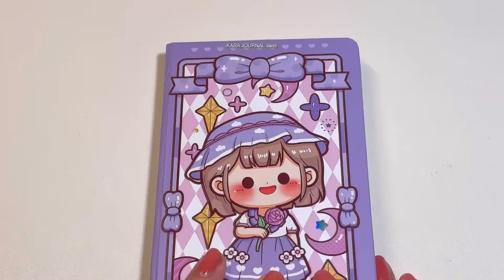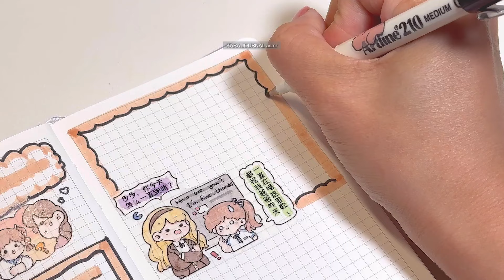stickers journaling 🤍🤎cute aki jang sticker🌈 Immersive ASMR bullet journal | EP 311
kawaii stickers | stickers journaling | ASMR journal sticker | washi Tapes | Decorating my journal | kawaii journal | antistress | 手帳拼貼 声控手帐教学 沉浸式做手帐 quietbook 安靜書